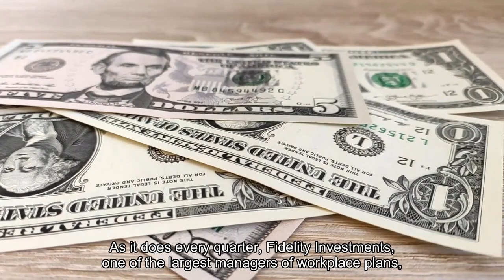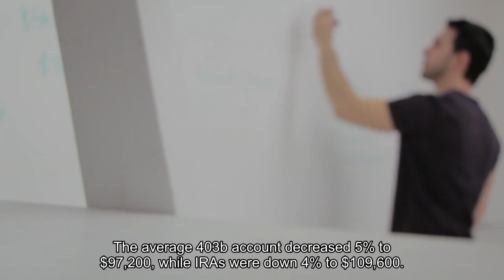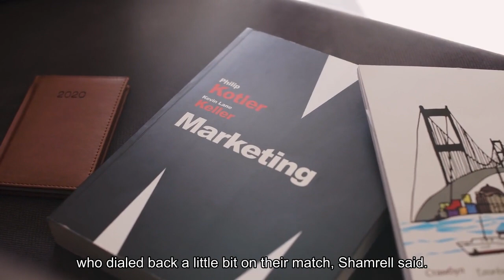Advice 401(k) balances down hardship withdrawals are up. But it's not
It’s been a tale of two types of retirement savers this year. Many of those saving for retirement have been waiting patiently for their portfolios to climb back up from losses that started in 2022. Although their 401(k) balances haven’t fully recovered, returns are up by double digits from a year ago. Other 401(k) savers have been smacked around by inflation. Feeling they had no other recourse, they have been tapping their retirement funds. It’s been a better investing year for some and a challenge for others. As it does every quarter, Fidelity Investments, one of the largest managers of workplace plans, looked at savings behaviors and balances for the more than 45 million individual, 401(k) and 403(b) retirement accounts it manages. The most recent, third-quarter results were a mix of positive and concerning findings. The average 401(k) balance dropped to $107,700, down 4 percent from the previous quarter. The average 403(b) account decreased 5 percent to $97,200, while IRAs were down 4 percent to $109,600.“We did have a little bit of market uncertainty in Q3, which contributed to the balances being down a bit for the quarter,” said Mike Shamrell, vice president of thought leadership for Fidelity’s workplace investing division. It’s the group that works with employers. However, taking a longer view, on average, 401(k) and 403(b) balances jumped 11 percent year-over-year. IRA accounts were up by 8 percent. The other good news is that the total savings rate for the third quarter — a combination of employee and employer contributions — was 13.9 percent, up slightly from a year ago.“We found that people are still contributing consistently to their retirement accounts,” Shamrell said. “We did not see people pulling back on their contribution rates.”Here’s another good sign. Employers continue providing matches to employee contributions.“A lot of times when there’s market uncertainty, there have historically been some employers who dialed back a little bit on their match,” Shamrell said. But there were some worrisome financial moves by retirement plan participants. Most concerning were retirement plan loans and hardship withdrawals, where Fidelity reported an uptick. “In-service” withdrawals subject to taxes and an early-withdrawal penalty also rose. Inflation and cost-of-living pressures drove those jumps, according to Fidelity. In the third quarter, 2.8 percent of retirement plan participants took a loan from their 401(k), up slightly from 2.4 percent in the same period a year ago. The percentage of workers with outstanding loans was 17.6 percent, up from 16.8 percent in the third quarter of 2022. Some employers allow workers to take distributions without hardship, but this “in-service” withdrawal can be costly. The money is subject to income taxes, and if the worker is under 59½ years old, there could be an additional 10 percent penalty. Fidelity said 3.2 percent of 401(k) participants took an in-service withdrawal in the third quarter, up from 2.